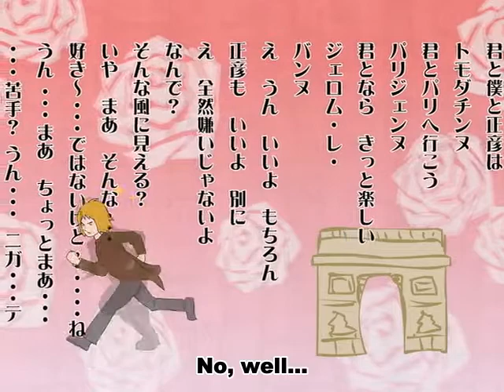Porgy's "Tomodachinne" Poem (subbed) - Pyuu to Fuku Jaguar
Porgy thinks he can get his groove back by adding the French "ne" to everything. He is incorrect.
Notes: Jérôme Le Banne(r) is a famous kickboxer.